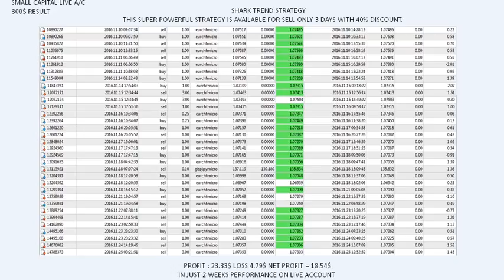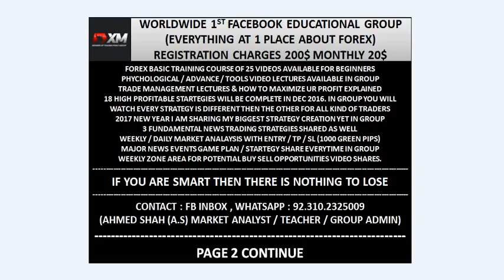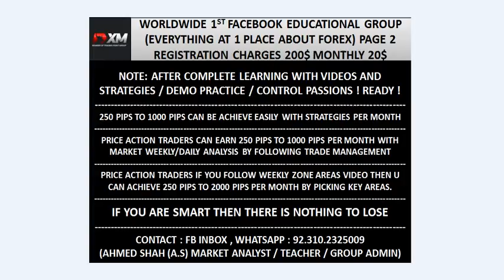FACEBOOK GROUP FEATURES VIDEO !